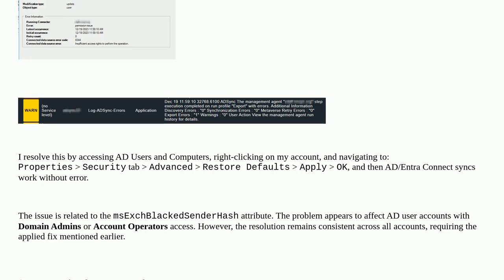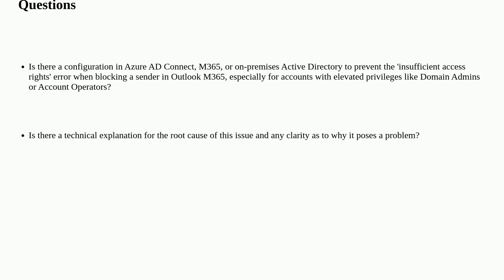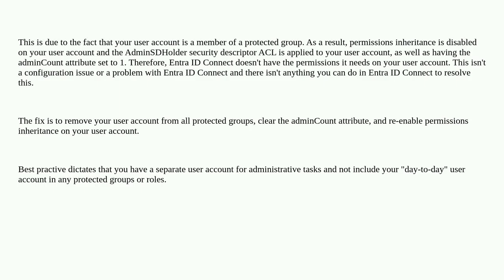Addressing 'Insufficient Access' When Blocking Senders in Outlook M365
A special thanks goes out to the community

  entra-id azureadconnect active-directory